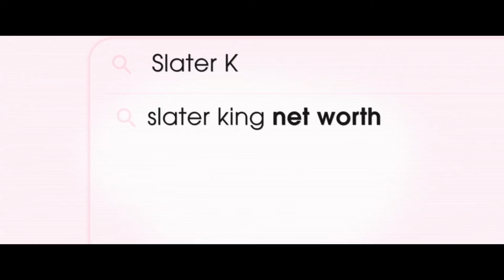PARPADEA DOS VECES Trailer (2024) SUBTITULADO / BLINK TWICE Trailer [HD] Terror - Channing Tatum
Únete al canal para recibir notificaciones de los próximos vídeos. SINOPSIS:- Pestañea y te lo perderás. Mira el nuevo tráiler de ParpadeaDosVeces, dirigida por Zoë Kravitz y protagonizada por Naomi Ackie y Channing Tatum. Solo en cines el 22 de agosto.

PARPADEA DOS VECES (2024) Trailer SUBTITULADO
PARPADEA DOS VECES (2024) Trailer SUBTITULADO EN ESPAÑOL